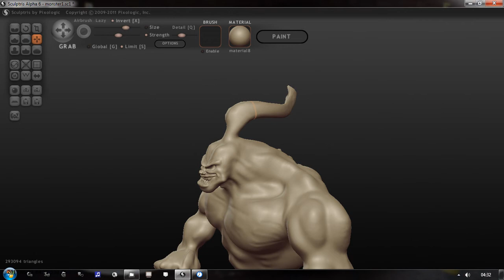sculptris timelapse fun part2 (tough dude)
Added some details, no more symmetry.
Learning and having fun with sculptris. Captured using chronolapse.
Song: Engine Fire by Silent Partner.